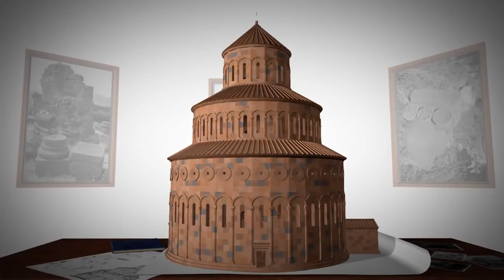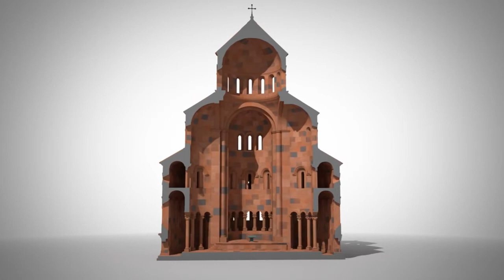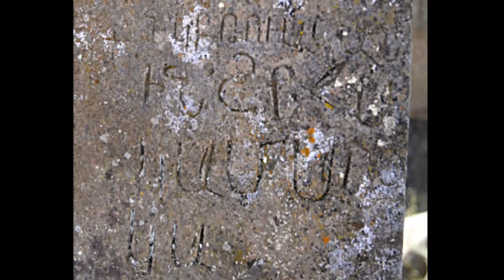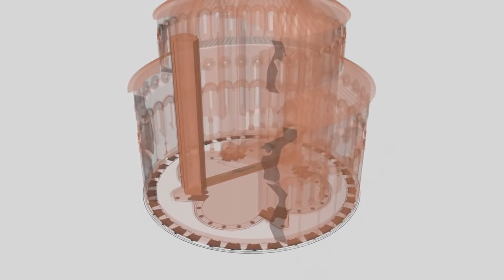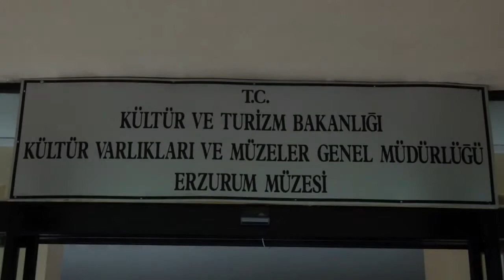WEB ԾԻՐԱՆ 4 Գագկաշեն եկեղեցի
ԳԱԳԿԱՇԵՆ ԵԿԵՂԵՑԻ
Նախագծի և սցենարի հեղինակ՝ Սամվել Կարապետյան
Ռեժիսոր և մոնտաժող՝ Տիրան Կարապետյան